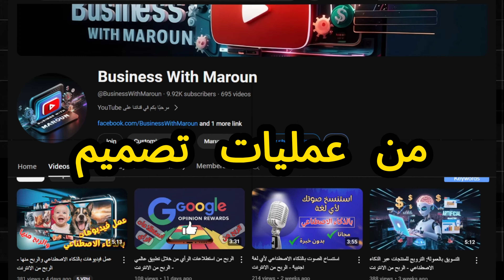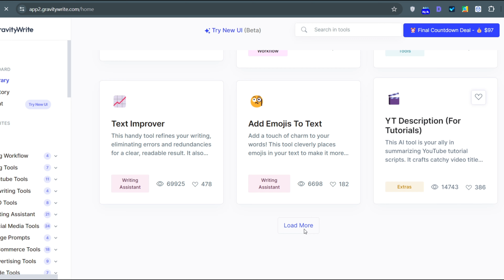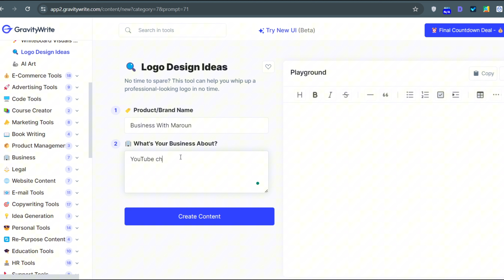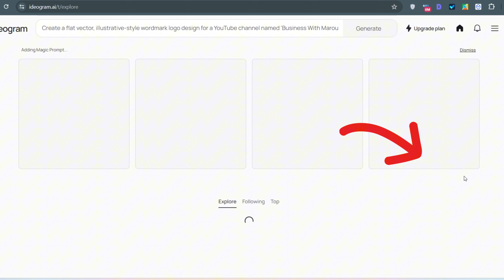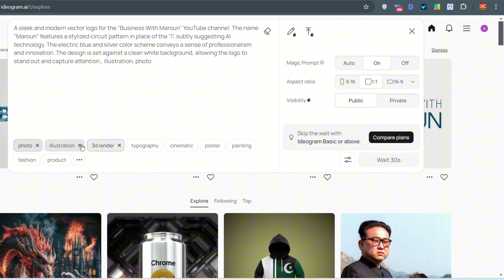عمل لوجو وتصاميم بالذكاء الاصطناعي والربح منها - الربح من الانترنت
مرحبًا بك في قناتنا! هل تبحث عن طرق لكسب المال من الإنترنت؟ هل ترغب في البدء في رحلة الربح عبر الإنترنت وأنت مبتدئ؟ إذاً، فأنت في المكان المناسب. في هذا الفيديو، سنقدم لك طرقًا فعالة للربح من الإنترنت بدون رأس مال.

الربح من الانترنت واليوتيوب اليوم اصبح من المجالات الاكثر انتشارا ان مجال الربح من الانترنت للمبتدئين من المجالات الكبيره جدا الان و العالم يعتمد بشكل كبير على ربح المال من الانترنت . واليوتيوب فى هذا السنه الربح من الانترنت واليوتيوب 2024 له تطور كبير جدا و نحن نقدم لك كل ما هو جديد فى مجال الربح من الانترنت واليوتيوب بدون رأس مال . وكما تعلم انه يوجد العديد من طرق ربح المال من الانترنت وما نقدمه هو التعلم والمعرفة و كيفية ربح المال من الانترنت . انت تريد المال و تريد ايضا ربح كبير. يمكنك الان الربح من الانترنت واليوتيوب بدون راس مال . و سوف نشرح أفضل الطرق فى الربح من اليوتيوب للمبتدئين 2024 ولكن سيأتى الكثير من الناس فى بالهم الان سؤال هل سوف أربح من هذه الطرق بدون خبرة كبيره ؟ الاجابة على هذا السؤال العمل على اليوتيوب و ربح المال من اليوتيوب بدون خبرة موجود وله أكثر من طريقة للربح بدون راس مال . أًصبح ربح المال فقط من العمل على ارض الواقع غير كافى و ان طريق كسب المال من الانترنت وخصوصاً اليوتيوب افضل الطرق لربح المال من الانترنت واليوتيوب. اما عن طرق الربح فهي كثيرة منها الربح من اليوتيوب او الربح من مشاهدة الفيديوهات او الربح من الفيس بوك او التسويق بالعمولة وكل هذا من المنزل فقط كل ما عليك هو التعلم. وهذا هو دورنا في قناة Business With Maroun  حيث سنعلمك افضل طرق كسب المال والربح من اليوتيوب بدون رأس مال وللمبتدئين.

تعلم كيفية الاستفادة من قوة الإنترنت لكسب المال من خلال عدة طرق مبتكرة. سنسلط الضوء على أهمية التسويق بالعمولة والتجارة الإلكترونية، حيث يمكنك الحصول على عمولة عندما يتم توجيه المشترين إلى منتجات أو خدمات عبر روابط الشراكة التابعة.

سنقدم لك أيضًا نصائح هامة حول كيفية البدء في العمل الحر عبر الإنترنت والبيع بالتجزئة عبر الإنترنت. ستتعلم كيفية الاستفادة من المنصات الشهيرة مثل اليوتيوب وتيك توك لتحقيق الربح من خلال مشاهدة الفيديوهات والتسويق للمنتجات والخدمات.

هل تعلم أنه يمكنك أيضًا الربح من التطبيقات؟ سنعرض لك أفضل الطرق لتحقيق الدخل من خلال تطوير تطبيقات الهاتف المحمول واستغلال الإعلانات عبر الإنترنت.

إذا كنت ترغب في الحصول على معلومات حول مواقع الربح من الإنترنت الموثوقة وطرق الربح من الإنترنت في عام 2023، فإننا سنقدم لك أيضًا توجيهات قيمة ونصائح حول المواقع الرائدة التي توفر فرصًا للربح.

هل تبحث عن الربح من الإنترنت بدون خبرة سابقة؟ لا تقلق! سنقدم لك خطوات بسيطة ونصائح قوية للمبتدئين للبدء في رحلتك نحو ربح المال من الإنترنت.

استعد لتحقيق أحلامك المالية من خلال هذا الفيديو المفيد والعملي. انضم إلينا الآن واكتشف كيفية الربح من الإنترنت وتحقيق دخل إضافي بكل سهولة ويسر.

🚀 أطلق العنان للإبداع والأرباح مع الذكاء الاصطناعي: تصميم الشعارات والفن الجرافيكي 🎨

مرحبًا بكم في أحدث فيديو متعمق لدينا حيث نستكشف عالم التصميم المدفوع بالذكاء الاصطناعي! في هذا الدليل الشامل، نكشف أسرار إنشاء الشعارات المذهلة والتصاميم الجذابة باستخدام أدوات الذكاء الاصطناعي المتطورة. سواء كنت مصممًا مبتدئًا، أو رائد أعمال، أو شخصًا يبحث عن مصدر دخل جانبي مربح، فإن هذا الفيديو مليء بالرؤى والنصائح العملية لك.
رابط موقع GravityWrite للحصول على برومبت للتصميم

🔍 في هذا الفيديو، ستكتشف:
- كيف يغير الذكاء الاصطناعي صناعة التصميم
- دروس خطوة بخطوة حول استخدام أدوات الذكاء الاصطناعي لإنشاء الشعارات
- نصائح لتعزيز تصاميمك باستخدام الذكاء الاصطناعي للحصول على مظهر احترافي
- استراتيجيات لتسويق وبيع تصاميمك المدعومة بالذكاء الاصطناعي
- قصص نجاح واقعية لأفراد يحققون الأرباح من التصميم بالذكاء الاصطناعي

📈 لماذا تشاهد هذا الفيديو؟
يمكن لتسخير قوة الذكاء الاصطناعي تبسيط عملية التصميم الخاصة بك، وتقليل التكاليف، وفتح مجالات جديدة للإيرادات. سيوضح لك توجيهنا الخبير كيفية الاستفادة من هذه الأدوات المتقدمة لإنشاء تصاميم فريدة وقابلة للتسويق تبرز في سوق مزدحم.

🎯 مثالي لـ:
- مصممي الجرافيك
- أصحاب الأعمال الصغيرة
- المستقلين
- رواد الأعمال الطموحين
- أي شخص مهتم بمستقبل الذكاء الاصطناعي والتصميم

🔔 لا تفوت الفرصة!
إذا وجدت هذا الفيديو مفيدًا، قم بإعطائه إعجابًا وشاركه مع أصدقائك!

💬 انضم إلى المحادثة:
اترك تعليقًا أدناه برأيك وأسئلتك. هل جربت أدوات التصميم بالذكاء الاصطناعي من قبل؟ كيف كانت تجربتك؟ نحب أن نسمع من مجتمعنا!

✨ شكرًا لمشاهدتكم!✨
ابدأ رحلتك في تصميم الذكاء الاصطناعي معنا وحوّل إبداعك إلى مشروع مربح!